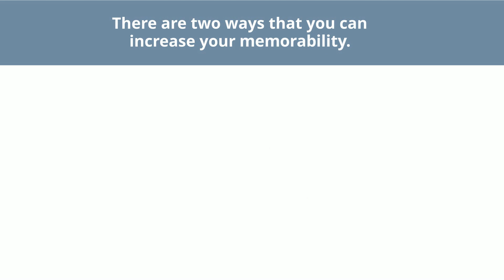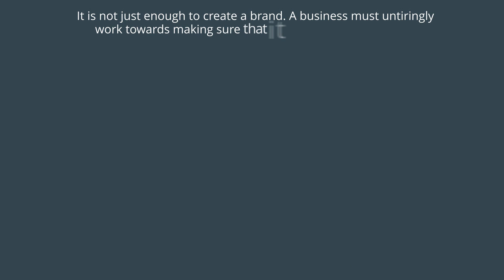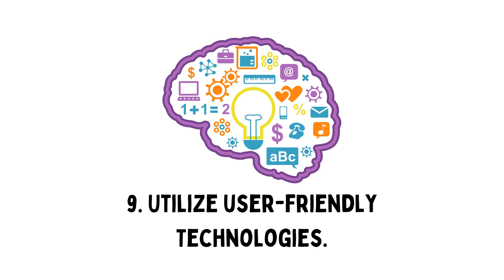How to Make More Money in Your Small Business to beat your Competitors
Learn how to make more money in your small business with branding, marketing and business memorability strategies.